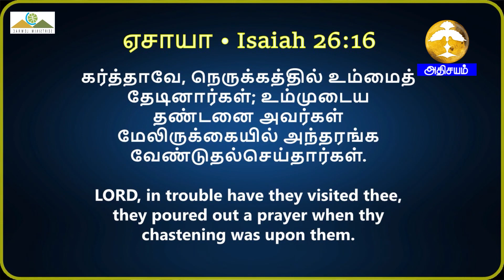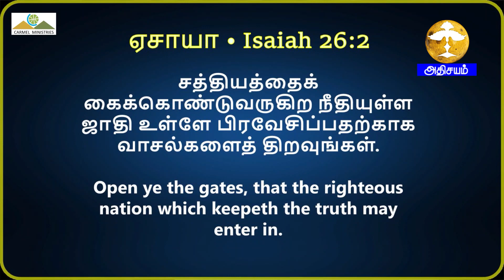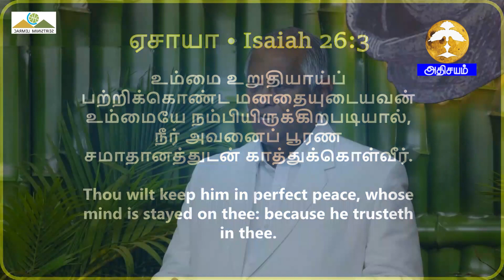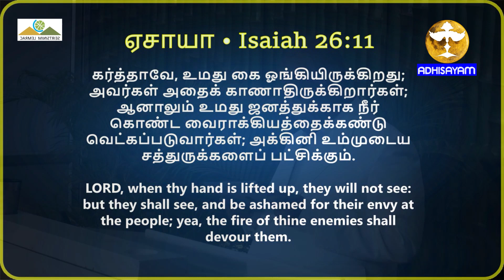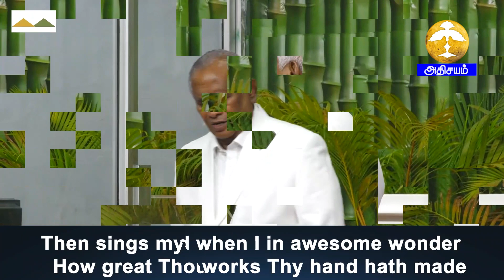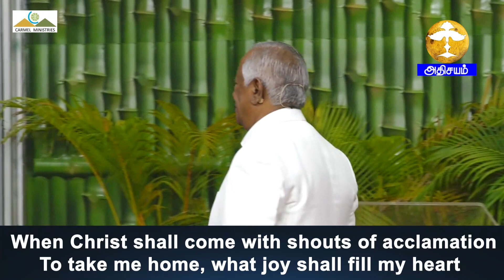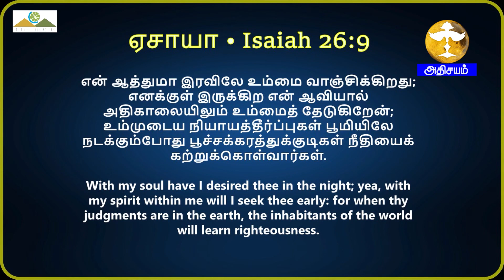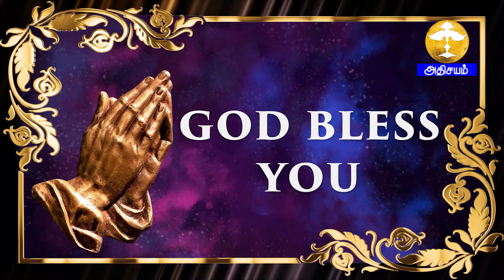WHO, THESE POOR AND NEEDY? Part - 2 | சிறுமையும், எளிமையுமான இவர்கள் யார்? பாகம்- 2| Pr Robert Simon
Message Date / தேவ செய்தி நாள்: 09 July 2023

WHO, THESE POOR AND NEEDY? P2 | சிறுமையும், எளிமையுமான இவர்கள் யார்? P2